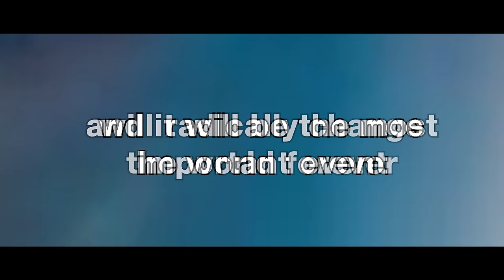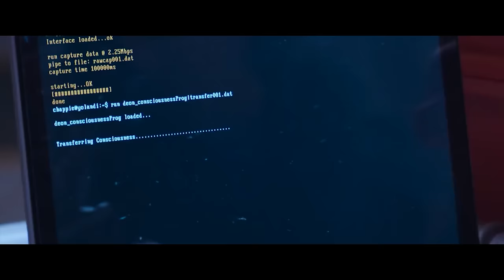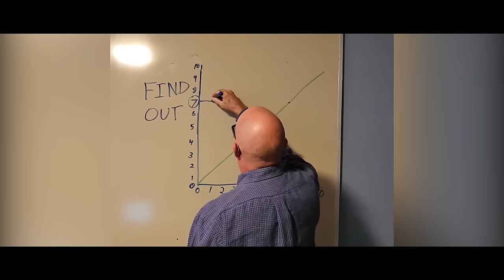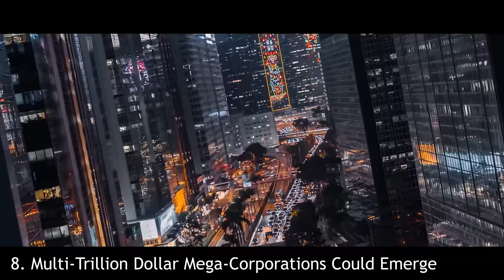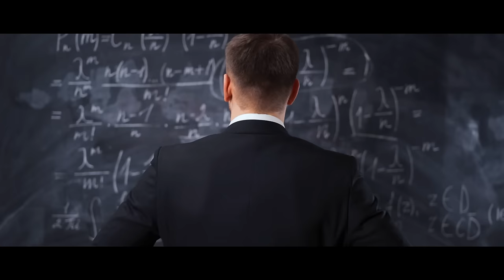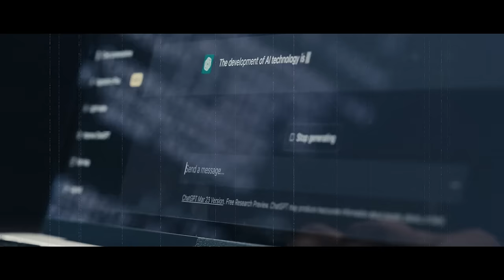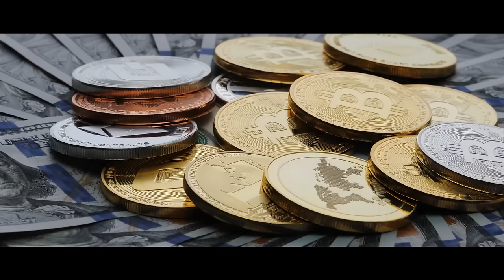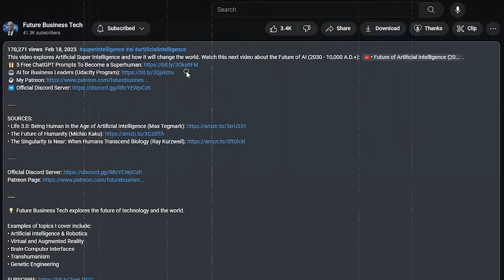Technological Singularity: 15 Ways It Will Change The World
This video explores the technological singularity and how it will change the world. Watch this next video called "Super Intelligent AI: 10 Capabilities It Will Have:"

SOURCES:
• The Singularity Is Near: When Humans Transcend Biology (Ray Kurzweil)
• The Future of Humanity (Michio Kaku)
• Quantum Supremacy: How the Quantum Computer Revolution Will Change Everything

Examples of topics I cover include:
• Brain-Computer Interfaces
• Transhumanism
• Genetic Engineering